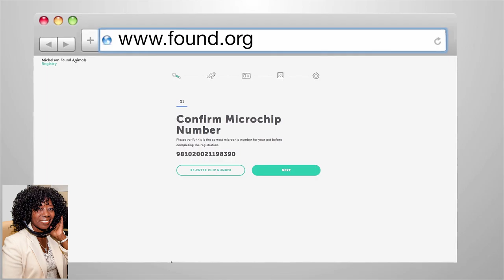Pet Safety 101-Produced for: Pet Relief and Michelson Found Animals. (MFA)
With crowds of unfamiliar people and loud, scary noises, the Fourth of July can make even the most laid-back, four-legged family members apprehensive and unpredictable. Research shows that more pets are lost on the Fourth of July than any other day of the year. Animal wellness and pet expert, Aimee Gilbreath provides helpful tips to make your pet comfortable during the holiday and tells us what to do if your pet gets lost.  Produced for: Pet Relief and Michelson Found Animals. (MFA)